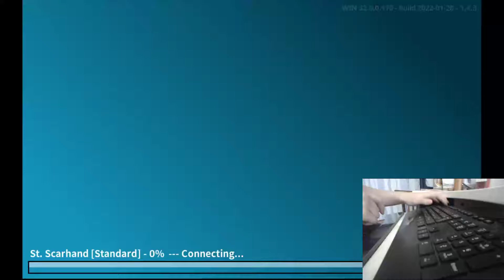St. Scarhand [Standard] AAA (NotSpiralingEnough) - FFR Perfect Project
Here is St. Scarhand [Standard] played by NotSpiralingEnough on FFR

Artist:
 AKIMO
Difficulty:
 67
Step Artist:
 qqwref
Length:
 3:03